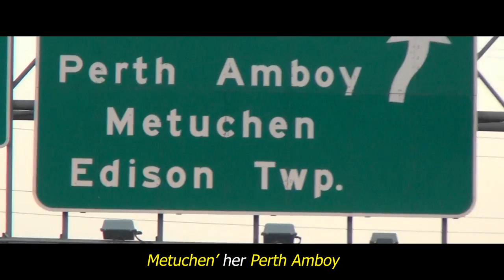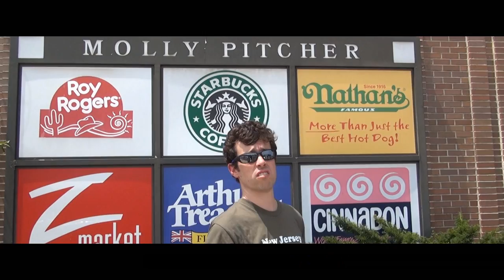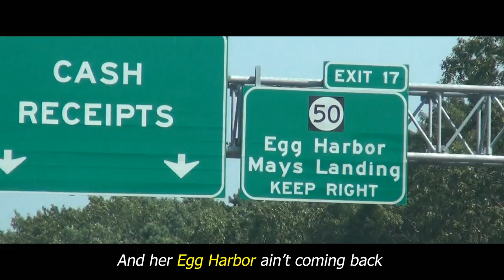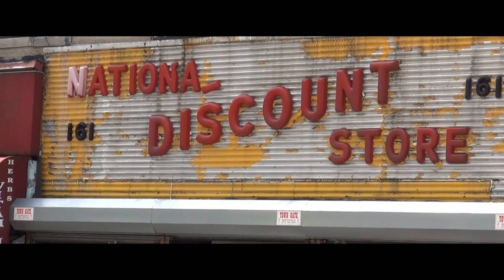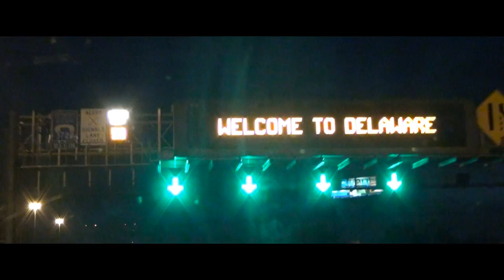"New Jersey, New Jersey" by The Consensus Bureau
In honor of the anniversary of Hurricane Sandy hitting New Jersey, we present this song and video to show that not only is the Garden State stronger than the storm -- it's also *sexier*.

LYRICS:

New Jersey, New Jersey
You don't want to stay
You don't want to go there
But you can't get away

A girl from New Jersey
Once begged me to stay
I knew I had everything
But I Piscataway

I was searching my whole life
For someone to show me the right way
In Hoboken, heartbroken,
I thought that I'd never know joy;

But the wonderful moves of her Mahwah
Would rub me the Rahway
She got caught with Secaucus
Metuchen her Perth Amboy

It really ain't bad
It only sounds dirty
They only seem mad

We went all night, out in Sea Bright
The bed was rockin', in Weehauken
My mind was blown, out in Bayonne
By her Kama Sutra pose

But then I went and ditched her
at the Molly Pitcher
She said that she’d forgive me
in Atlantic City
And there was no one but me
all the way to Nutley
'Cause that's the way it goes

A New Jersey vixen
Could do it just right;
I Woodbridge her Short Hills
With my Long Branch at night

Oh, I bought a ring for Elizabeth,
Thinking she'd love it;
But she left me for Wayne and her
Egg Harbor ain't coming back;

But I still remember
The way that she brought me to Summit
She would Wyckoff my Clinton while
Franklin' my Hackensack

I took off her V-neck, when we were in Teaneck
We went all the way, out in Cape May
It was a thrill, that night in Cherry Hill
When we did it at the mall

But it all went wrong, in Pohatcong
We had some fights, in Seaside Heights,
She met another guy, in Tenafly
And won't return my calls.